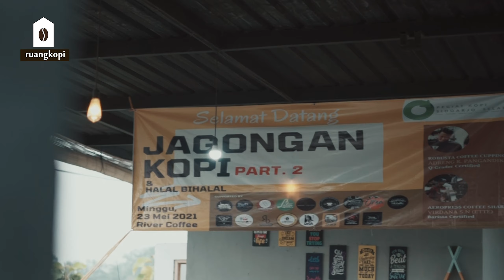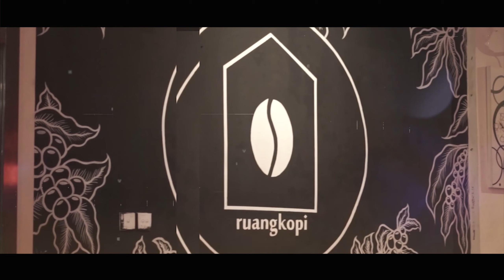JAGONGAN KOPI | NGADUK EPS 2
Berbincang bincang asik tentang kopi ? yo ndek konten iki
Di episode kedua ini kita datang di acara jagongan kopi part 2 yang dimana acara itu di adakan oleh temen2 sidoarjo selatan tepatnya di river coffe  ( krembung ) .  episode iki wayahku ngobrol ambek wong sangar2 tok.
Seng pengen ngobrol jeru tentang kopi, opo pengen ceritomu diangkat ndek konten iki langsung teko ae ndek ruang kopi sidoarjo.